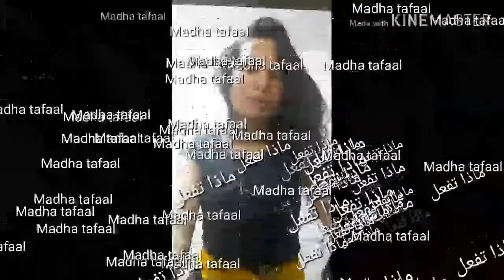basic words of arabic(tagalog-arabic)